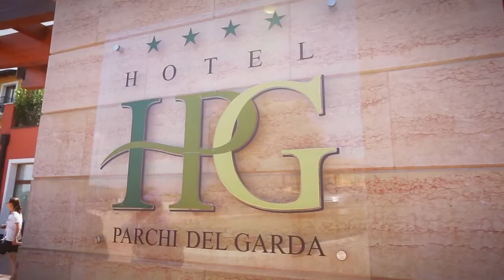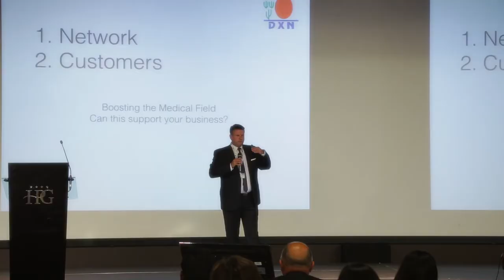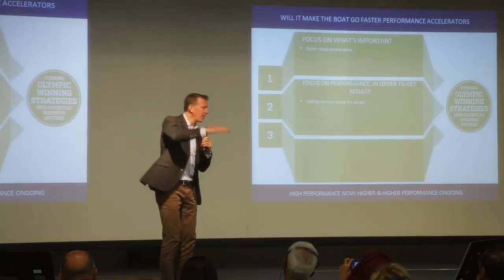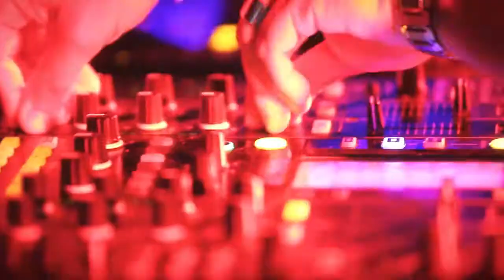IV DXN EUROPEAN LEADERSHIP CAMP 2016 HD720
YO TAMBIÉN ESTUVE ALLÍ. Y ESTARÉ TAMBIÉN EN HUNGRÍA EN 2017. Y TODO GRACIAS A LOS MAGNÍFICOS PRODUCTOS SALUDABLES QUE COMPARTIMOS